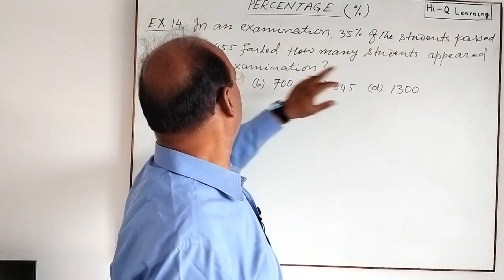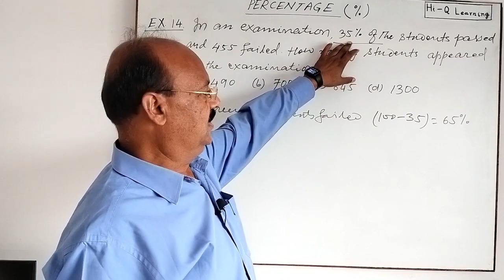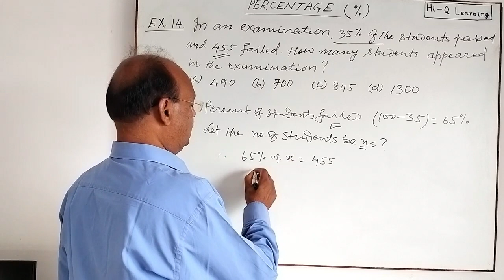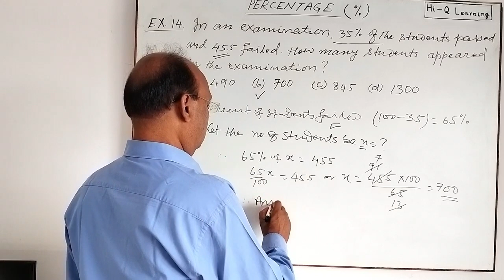In an examination 35% of the students passed and 455 failed. How many students appeared in the exam?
In an examination 35% of the students passed and 455 failed. How many students appeared in the examination?

What is Percentage | How to calculate percentage | Percentage | Mathematics